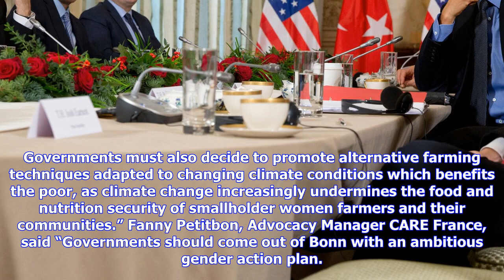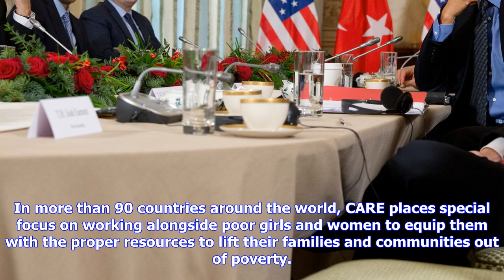Breaking News | Time to put the most affected women and girls at the heart of un climate talks, say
Time to put the most affected women and girls at the heart of un climate talks, says care

GermanyLuxemburg  Climate Change  3rd Nov 2017 2 November, 2017. Bonn, Germany. Leaders must put the...